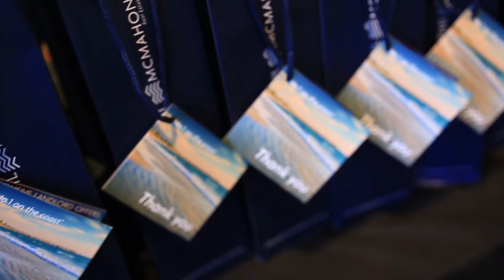Phil McMahon Landlord Night October 2017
We recently held an information night for our Landlords, I think all that attended would agree that the three speakers were terrific! I know I  picked up some very helpful pointers for my own investment properties.

We look forward to holding more events in 2018 and if you would like to be apart of them please register your interest we would love to see you there.

Our Speakers:
Theo Mavratzakis - BMT
Lee Duffield - CMS Chartered Accountants
Matthew Wilson - Macquarie Bank